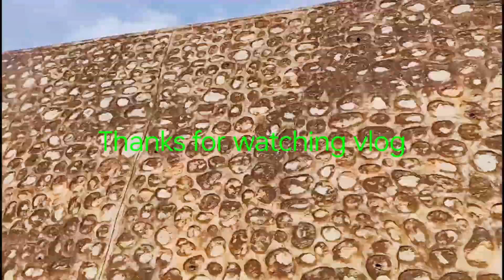Rap गाउने भाई,, काे कला,,,,